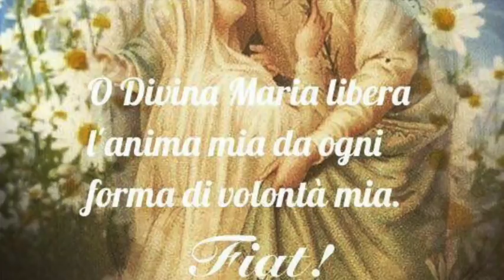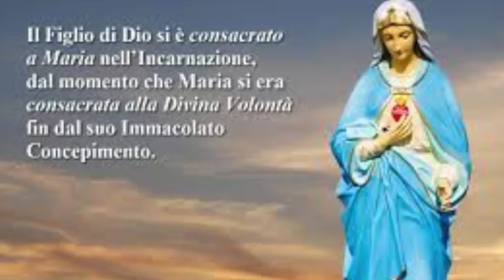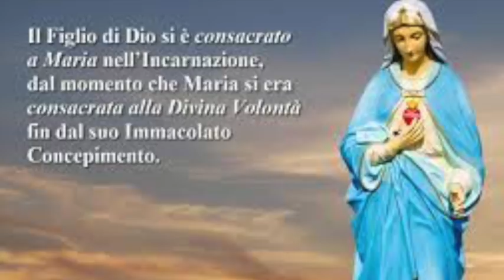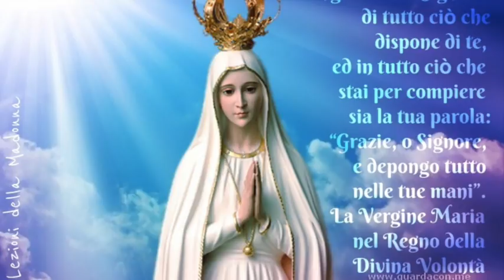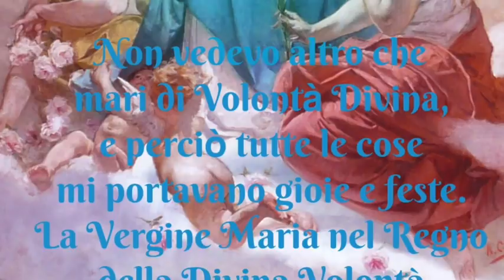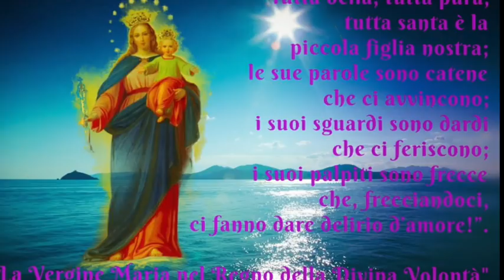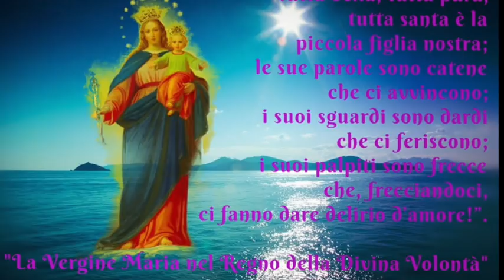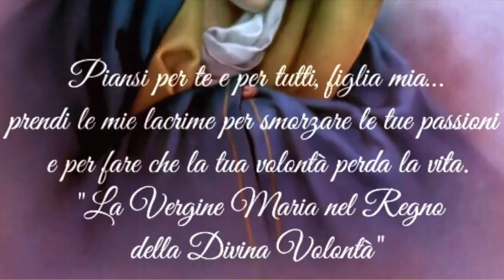Colei che fece esultare e divertire Dio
Maria fu Colei che rese credibile e accessibile il mistero dell'incarnazione (Libro di Cielo, Volume 16, 4 Dicembre 1923). La Divina Maria fece suoi tutti gli atti di tutte le volontà umane per preparare il mondo alla discesa del Verbo (Libro di Cielo, Volume 16, 6 Dicembre 1923). Dio ha goduto le gioie della creazione grazie a Maria ed Ella fece esultare e divertire Dio stesso (Libro di Cielo, Volume 16, 22 Febbraio 1924) Venerdì 18 Maggio 2018